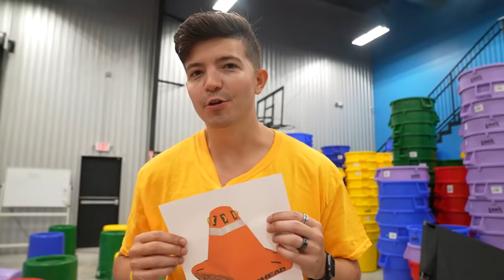100 Secret Boxes But Only ONE Is The WINNER!